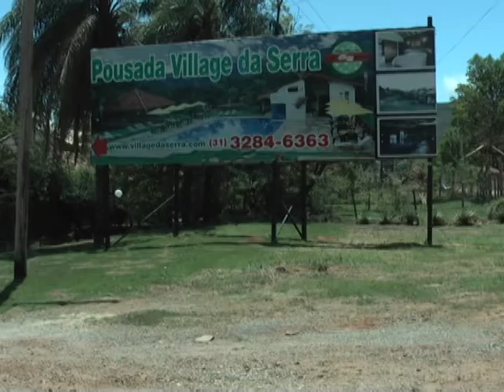Serra do Cipó Pousada Vilage da Serra